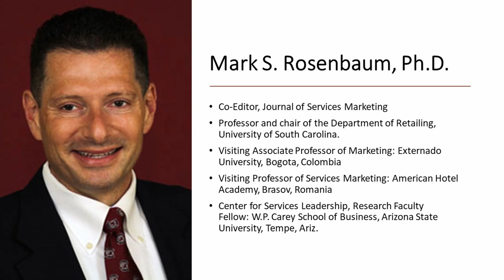Ask the Editor - Interview with Prof. Mark Rosenbaum, Co Editor, Journal of Services Marketing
In this interview, I talked to Prof. Mark S. Rosenbaum. He is professor and chair of the Department of Retailing at the University of South Carolina He is Co Editor in Chief of Journal of Services Marketing (JSM) JSM is a well-established journal indexed in SSCI and has an impact factor of 2.421. JSM has been a leader in services marketing thought and cutting-edge research for thirty years. During this short interview we discussed several issues including;
• Upcoming Special issues in JSM,
• Some new research ideas for publishing in JSM,
• Tips for those planning to submit to JSM
• What do you think of meta-analysis?
• What do you think of replication studies?
• What is Contribution?
• Mistakes made by authors while submitting their papers to JSM
• What is your advice for young scholars?
• Other topics such as debates around quantitative and qualitative research in services, aging as a phenomenon in services research and transformative services etc.